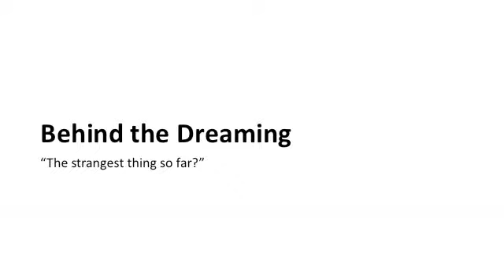Dreaming on a Midsummer's Night Part IV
The strangest things to happen in the rehearsal process